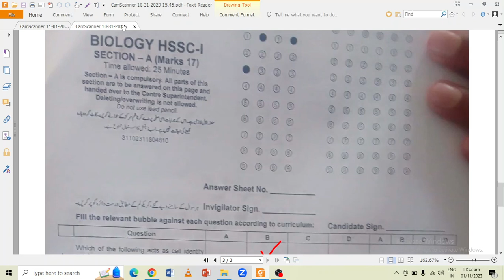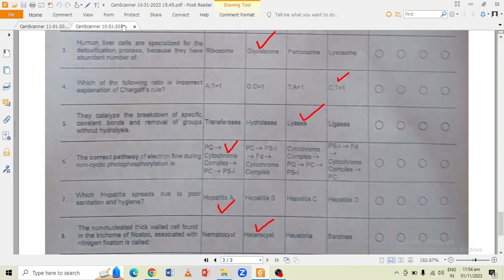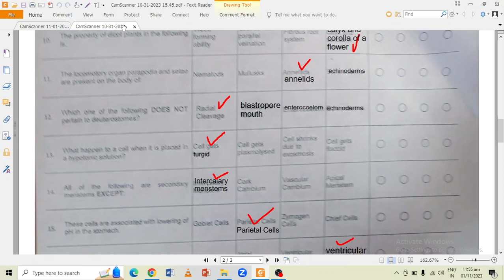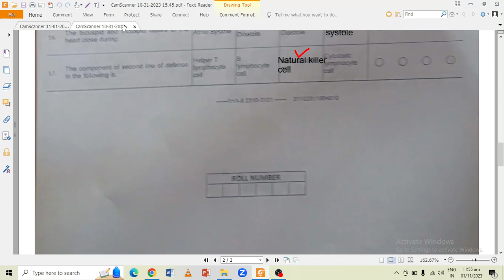11 Biology MCQs Answer Key 2nd Annual Exam 2023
Title: "11th Biology MCQs Answer Key FBISE Exam 2023 | Complete Solution & Analysis"

Description:
In this video, we have compiled the answer key for all the multiple-choice questions of the Biology exam, along with detailed explanations and reasoning behind each answer.

Preparing for the 11th-grade Biology exam can be challenging, but with our video, you'll have access to a valuable resource that will help you understand the correct answers and improve your performance in the upcoming exam. Our team of experienced educators has carefully analyzed the exam questions and prepared accurate solutions to ensure that you have a clear understanding of each concept.

Key Features of this Video:
1. Comprehensive answer key: We provide a complete answer key for all the MCQs in the 11th-grade Biology exam, helping you assess your performance and identify areas of improvement.
2. Detailed explanations: Each answer is accompanied by a detailed explanation, ensuring that you understand the reasoning and concepts behind it.
3. Exam-focused approach: Our solutions are designed to align with the FBISE Exam 2023 pattern, ensuring that you are well-prepared for the actual exam.
4. Time-saving resource: Instead of spending hours searching for the correct answers, you can rely on our video for accurate solutions, saving you valuable time during your exam preparation.

Whether you are a student appearing for the 11th-grade Biology exam or an educator looking for a valuable teaching resource, this video is a must-watch. Improve your knowledge, enhance your understanding, and boost your confidence with our comprehensive answer key and analysis.